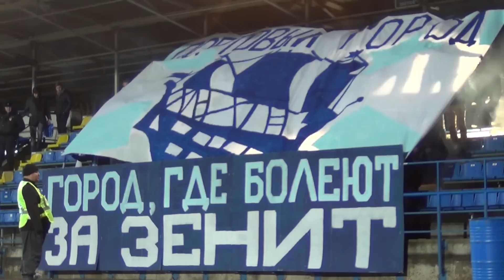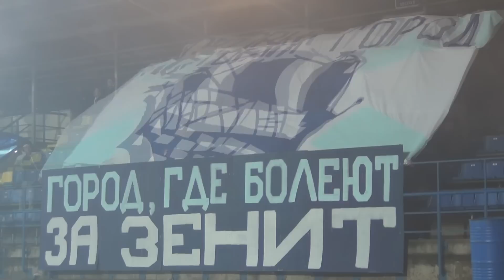Перформанс на "Зенит-2"-"Текстильщик"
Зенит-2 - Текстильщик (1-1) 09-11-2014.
Перф в начале матча.